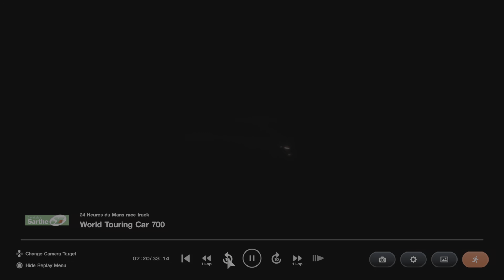Porsche 911 GT3 - Slides at Le Mans